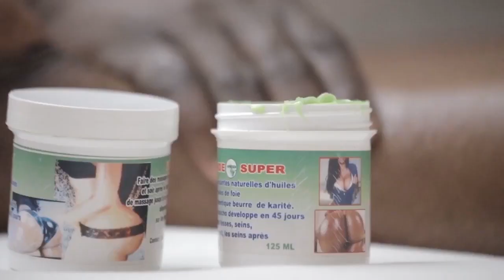▶️Hommage A LORIS LA CONGOLAISE Maloba Ya Pasi Nako Kufa Na 120 Ans